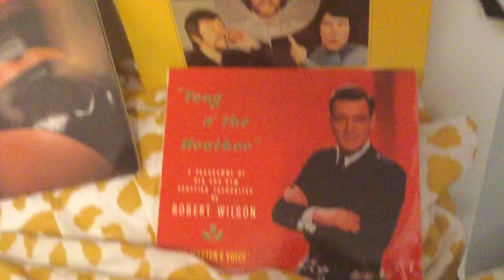Vinyl Record Purchases (May 18 2021)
A look at some vinyl records I have purchased today.

Purchased by me and my mum In Peterhead and Aberdeen.

Music playing: “Our House” - Madness